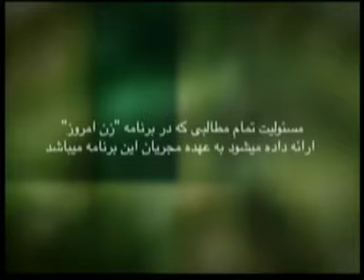Zaneh Emrooz-August 31, 2011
زن امروز-۳۱ آگوست ۲۰۱۱